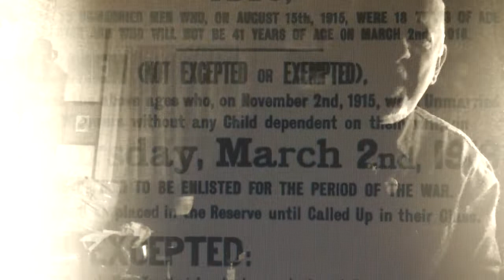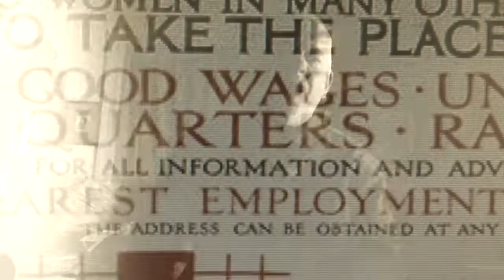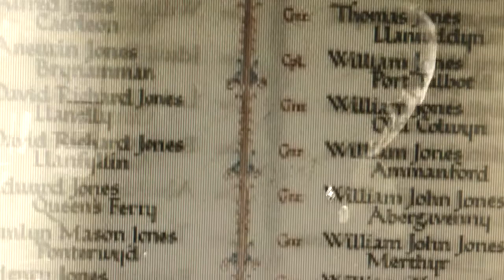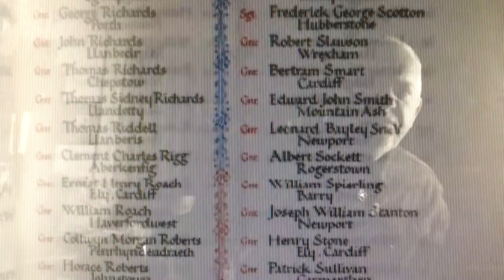VERDUN Jon Langford and Skull Orchard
JON LANGFORD and YARD DOG present VERDUN the latest in the SONG PAINTINGS series of limited edition prints